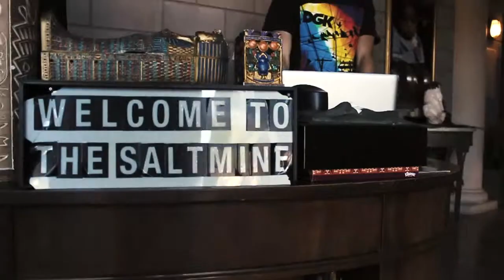DJ Soulman "Truth From The Booth" - Summer Update 2014